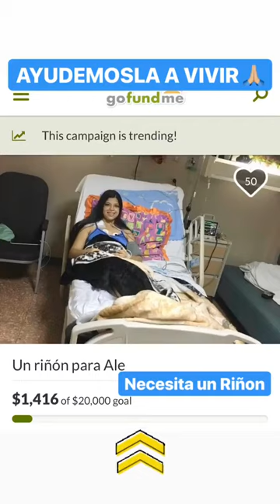JAVIER ROMERO @JAVIERHALAMADRID INSTAGRAM STORIES COMPILATION 07 DE ENERO DEL 2019